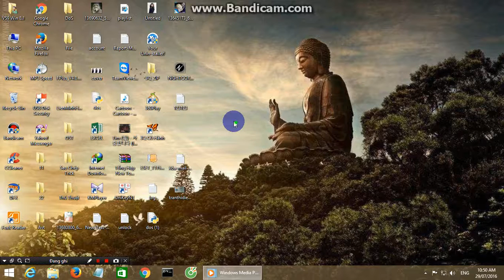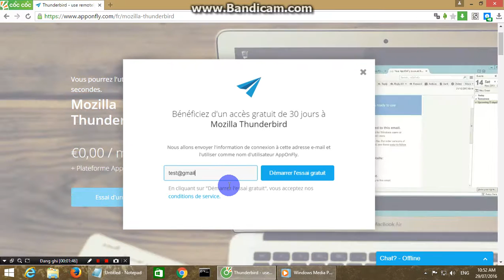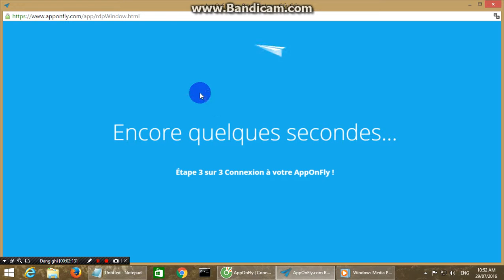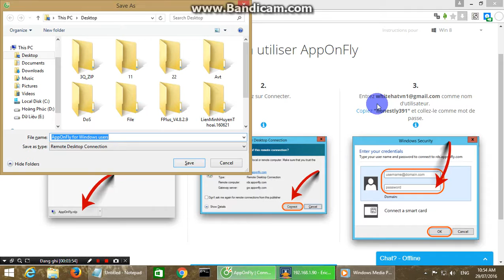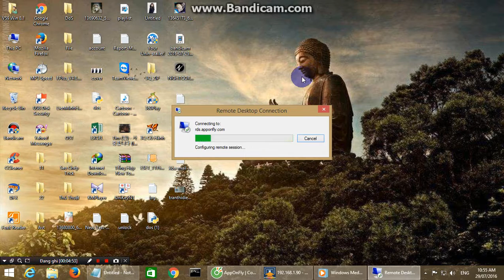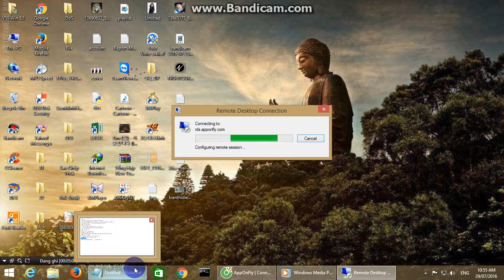[ WHITE HAT ] Hướng Dẫn Tạo 1 con VPS Free 30 ngày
[+] UpLoad : White-Hat